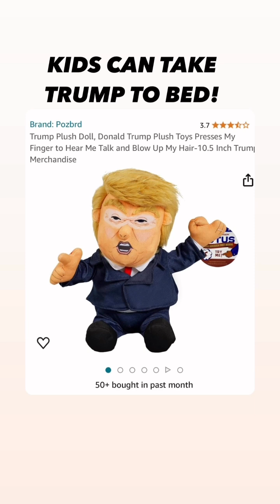Advice For Groomers, with a small sample of the wide range of MAGA indoctrination materials for kids